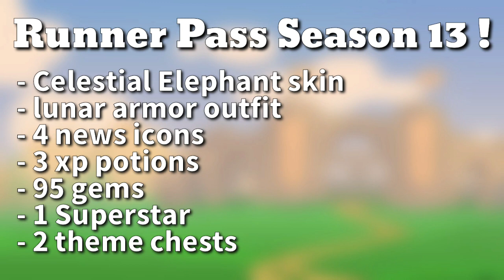• Fun Run 3 Arena • Runner Pass Season 13 ! All News !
Runner Pass season 13 is out, let's discover all the news!